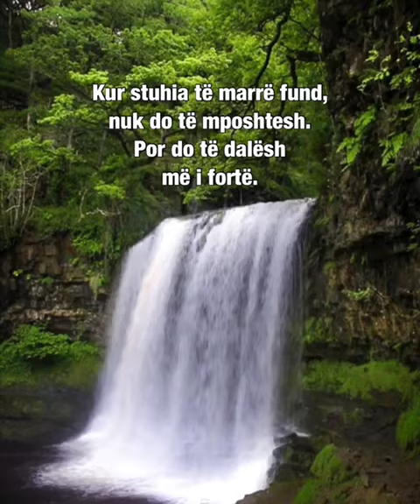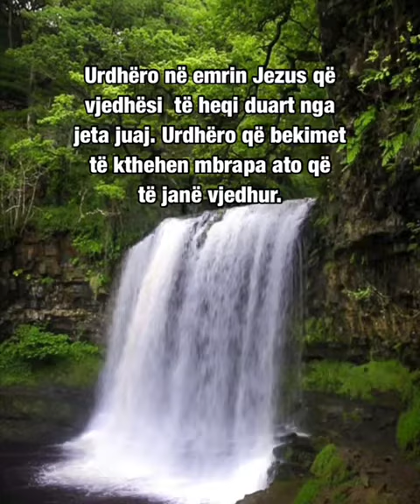21 Maggio 2020